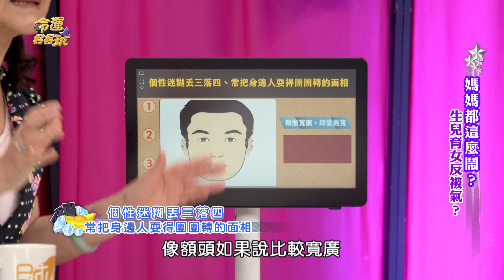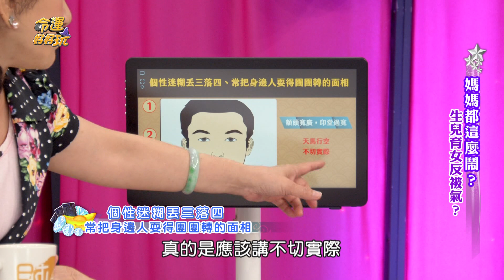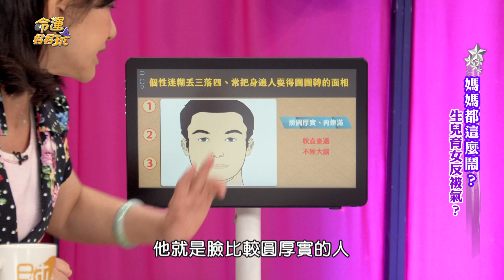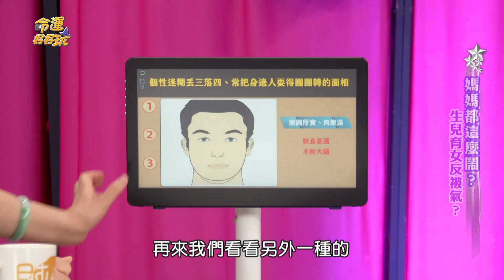【精華版】神經比水管還大條！白目天兵的長相特徵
周映君整理講話不會看場合，一不小心就會惹火身邊人的命理特徵！